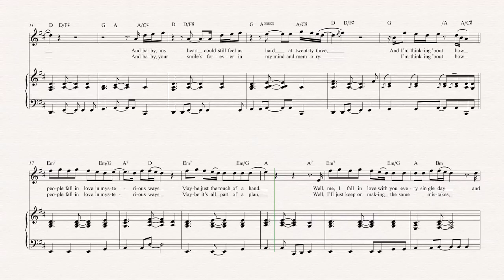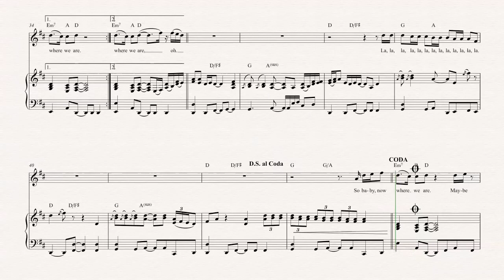Oboe - Thinking Out Loud - Ed Sheeran - Sheet Music, Chords, & Vocals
Oboe sheet music, chords, and vocals of Thinking Out Loud - Ed Sheeran

Learn to play Thinking Out Loud Music and play along!